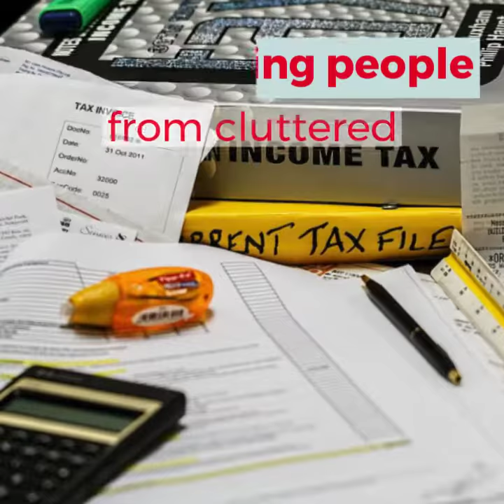Portable Storage Unit Company For Sale in Jacksonville FL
The seller has invested about $650,000 to get this Jacksonville business for sale up and running, and now, just as it is getting close to profitable, he must sell it! New business and contracts have the business looking good in 2018. This is a great franchise that offers simple and reliable moving services using containers delivered via customer enclosed trailers to the the customer with a removable cage which stacks 3 high in a the warehouse. Motivated seller includes trucks & trailers with equipment!